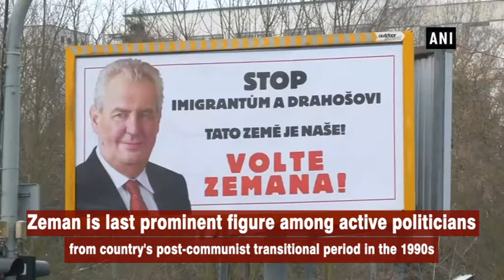Crez elections: Pro-Russian Milos Zeman wins second term - ANI News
Czech Republic, Jan 28 (ANI): Incumbent Milos Zeman won the Czech presidential election on Saturday (January 27).